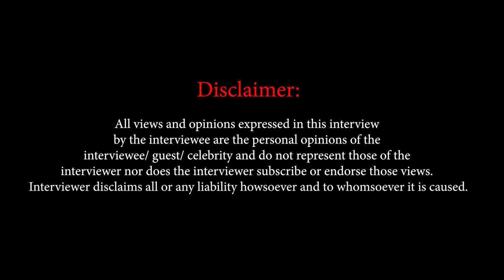Sandeep Singh reveals whether Ankita Lokhande has moved on from Sushant Singh Rajput! | Safed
In the part 2 of my interview with Safed team Sandeep Singh and Meera Chopra, Sandeep pours his heart out on Sushant Singh Rajput and how he was accused by Sushant's family.

He also said how his own mom thought that he had killed the actor.

He reveals whether Ankita Lokhande has moved on from Sushant Singh Rajput.

He also talks about how nobody came for Sahara Shri's funeral.